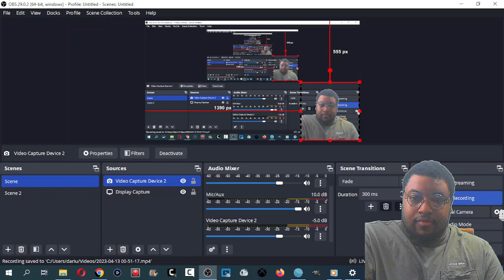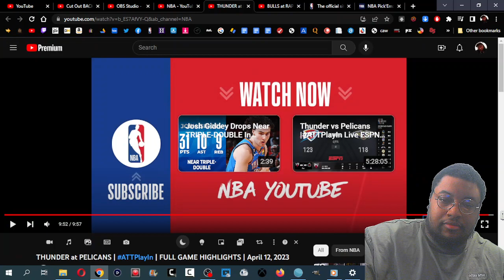OKC VS PELICANS | OKC CAN BEAT DENVER? | REACTION